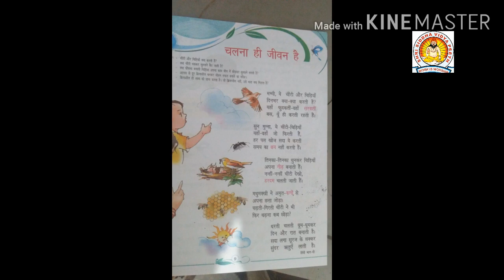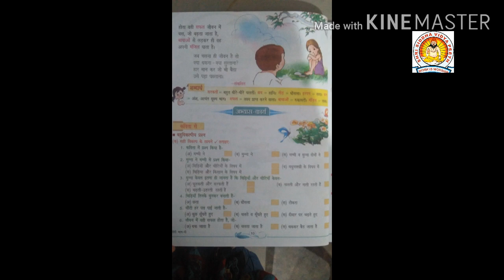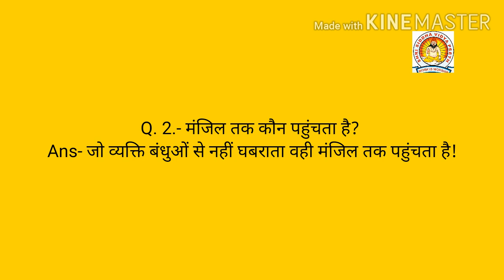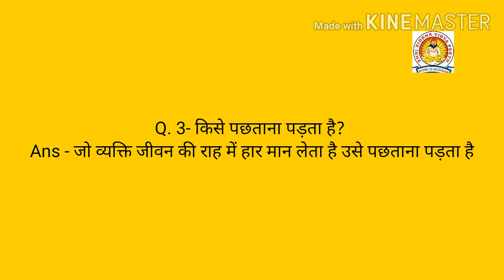Class 2 subject Hindi Chapter 1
Class 2
Subject Hindi